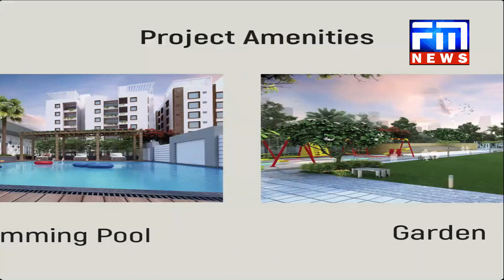ಡಿಸಿಎಂ ಸವದಿಗೆ ಎಂಎಲ್ಎ ಟಿಕೇಟ್ ಇಲ್ಲ ಸಂಸದ ರಮೇಶ ಜಿಗಜಿಣಗಿ | FM NEWS VIJAYAPUR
shivayogappa nedalagi, gol gumbaz, gol gumbaz place mla basangouda patil stick, bara kaman, today karnataka latest news, alamatti dam, kannada news bijapur, fm express bijapur news#Ramesh_Jigajinagi#FMNEWSVIJAYAPUR,